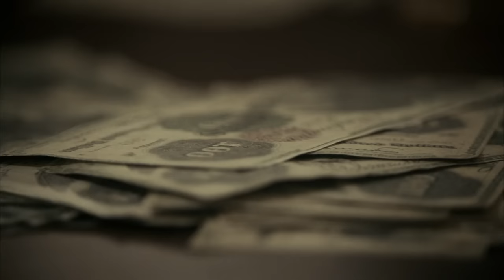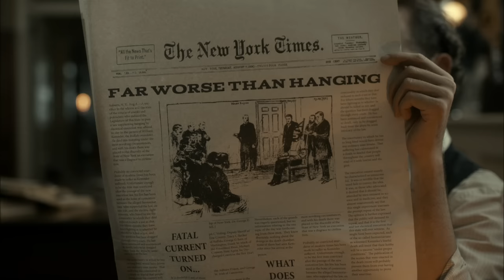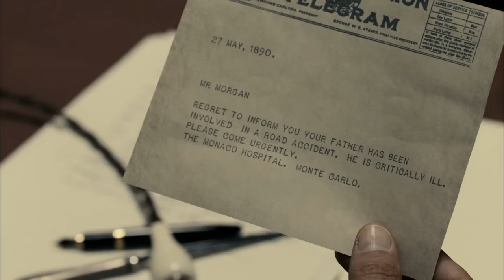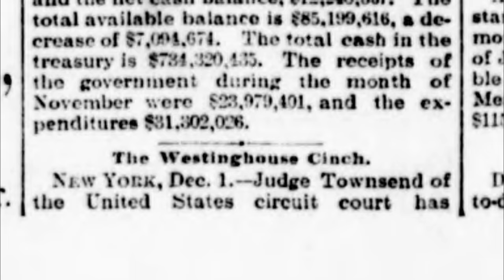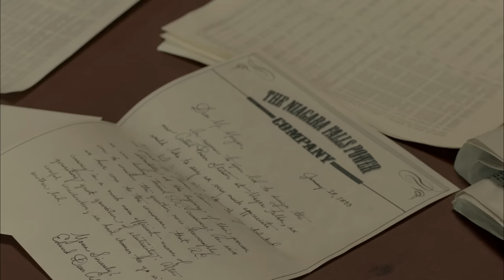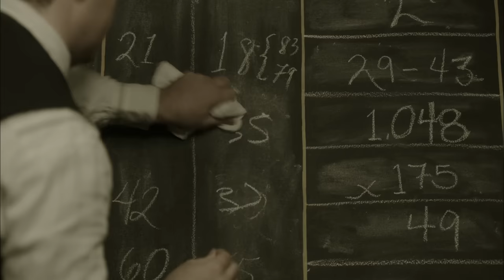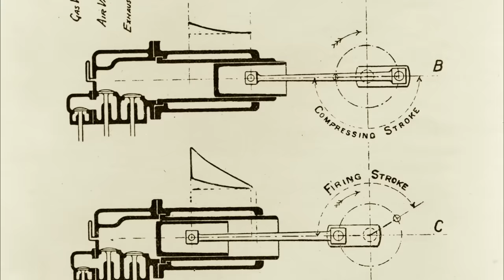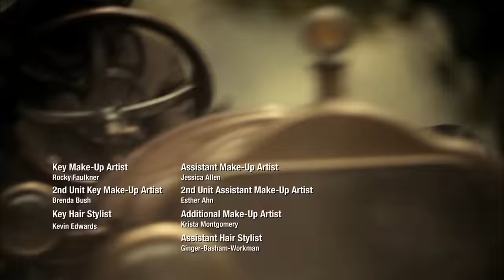Edison vs. Tesla | The Men Who Built America (S1, E6) | Full Episode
With an investment from Morgan, the Edison Electric Company is created and begins wiring homes in New York. A rival, Nikola Tesla, soon emerges with a different technology for electric light. See more in Season 1, Episode 6, "Owning It All."